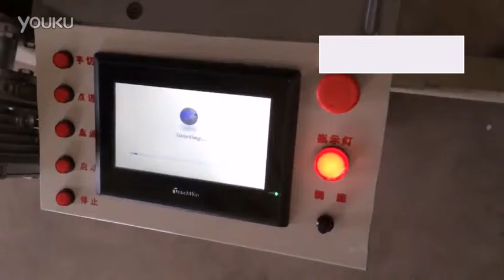cutting machine 2